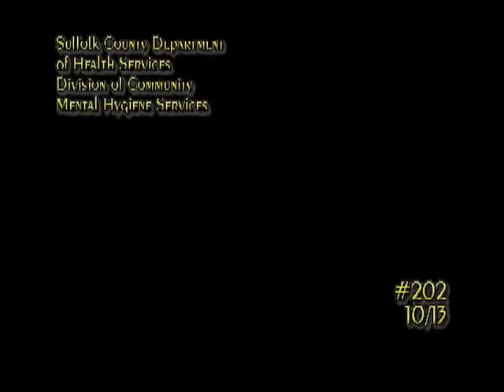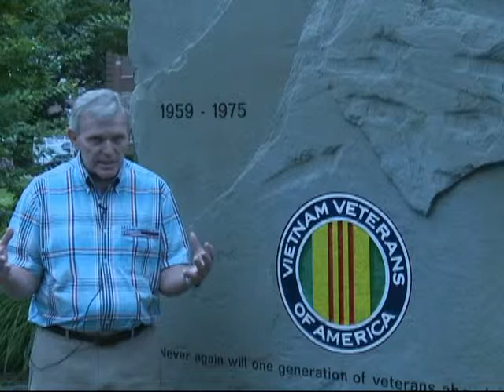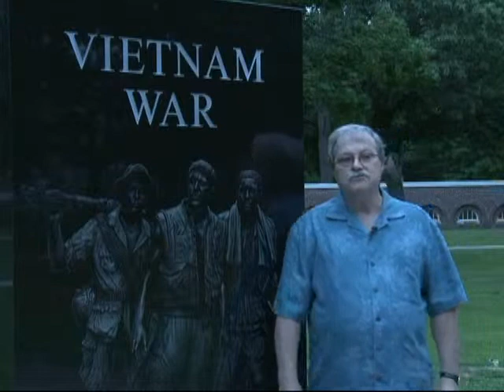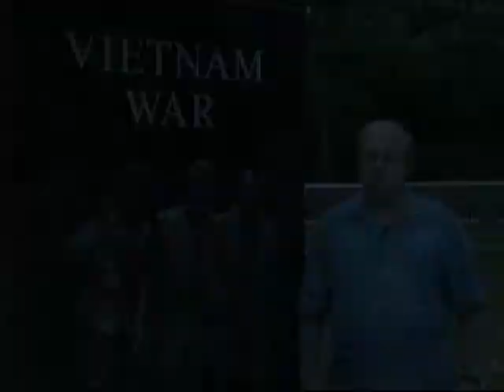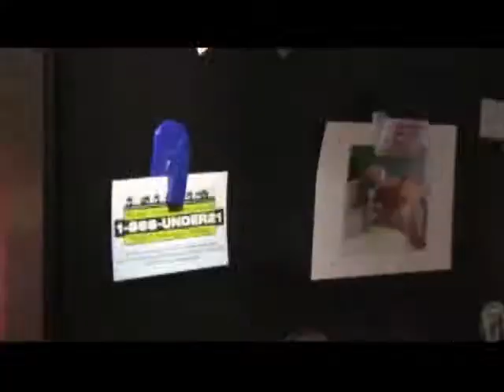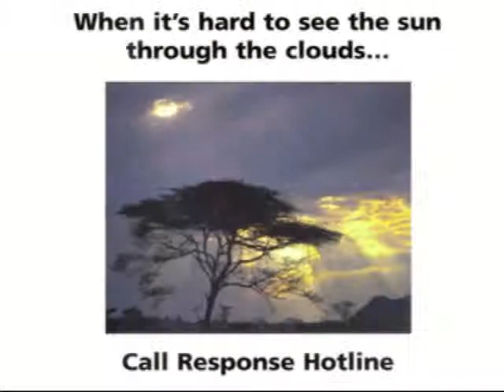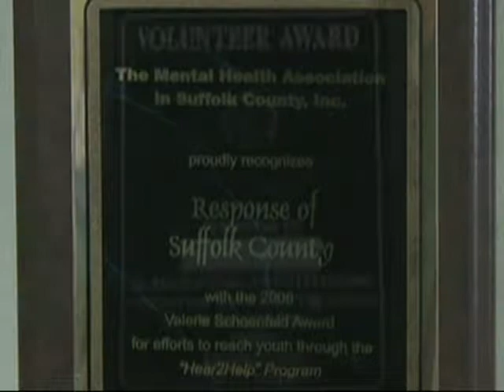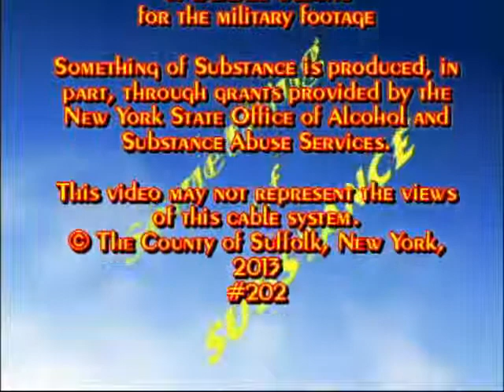SOS Episode 202 October 2013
Something of Substance Video Magazine October 2013